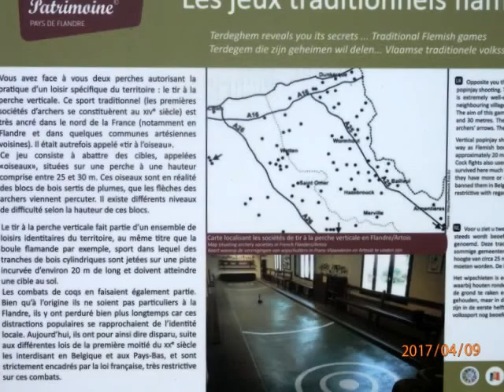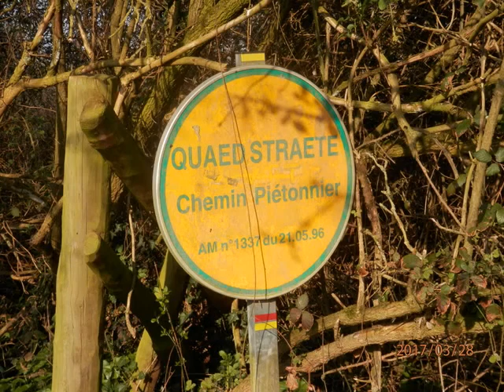DE SAINT MARTIN A SAINT PIERRE